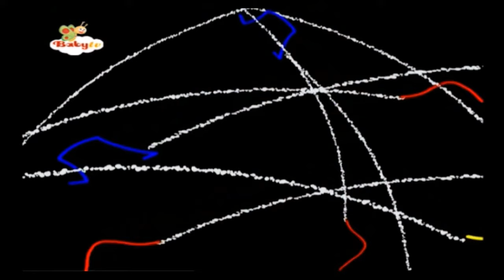Y2Mate is Wooly Dağ The Mountain Baby TV Türkçe O3AIPIIb5PE 720p 1654169666444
NO BAD INNAPPROPRIATE BOT COMMENTS OR ESLE I BLOCK YOU FROM MY CHANNEL! only comment dow about on the video AND IF YOU DARE DISOBAY ME I WILL TERMINATE YOU FOREVER!